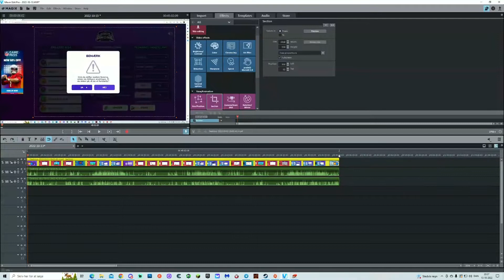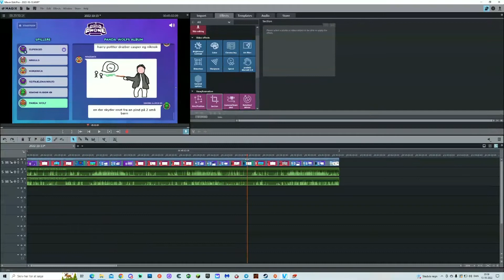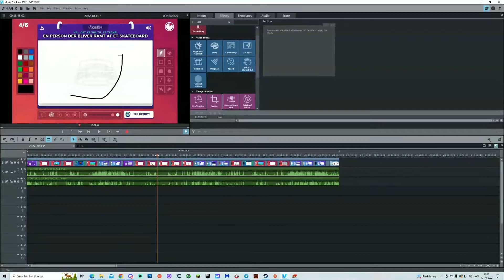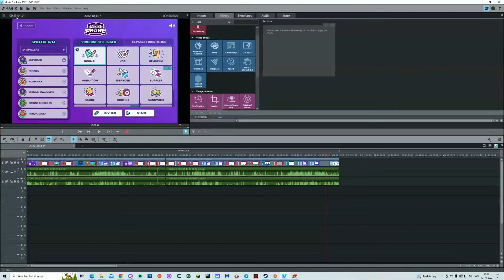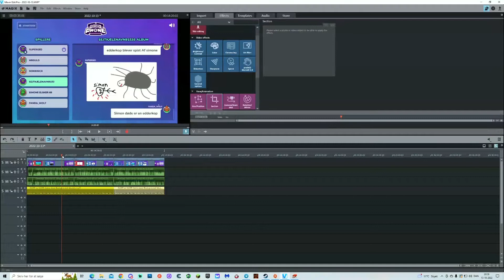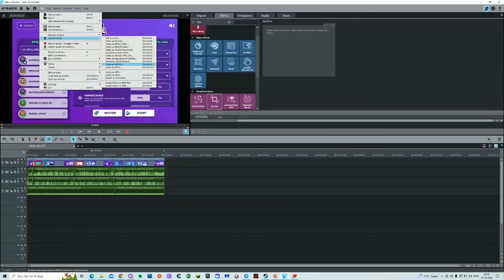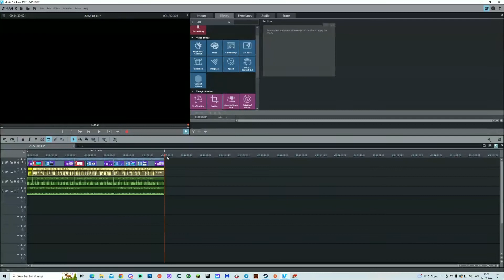Hvordan rediger du Casper?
Smid en kommentar, Give en like og gem til favoritter, det vil hjælpe mig rigtig meget! God dag til jer alle